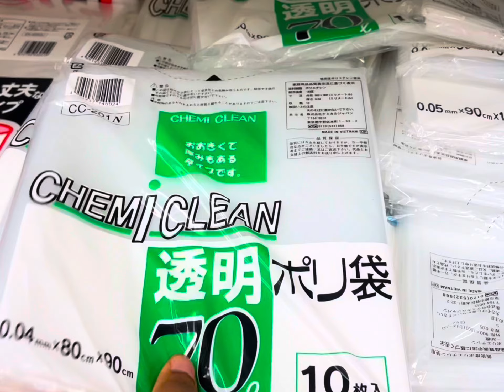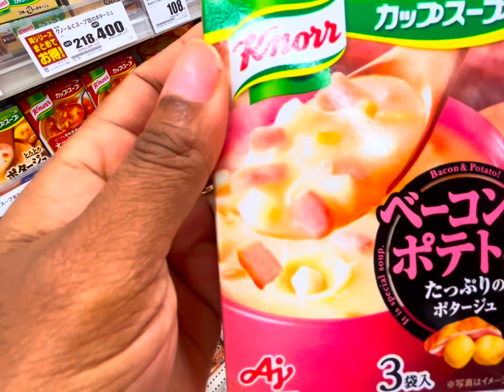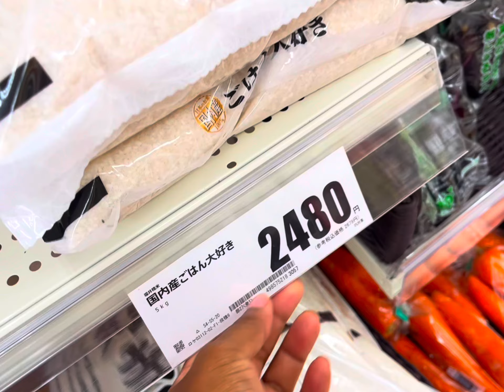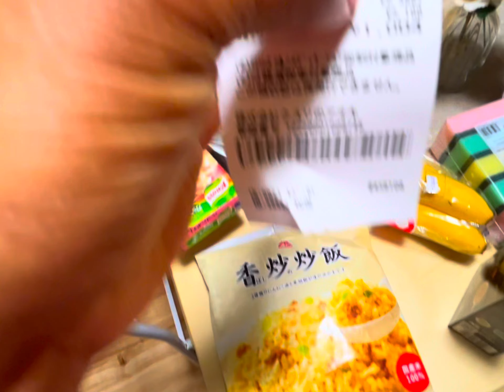Vlog : Minha Vida No Japão/ Farmacia / Caminhada